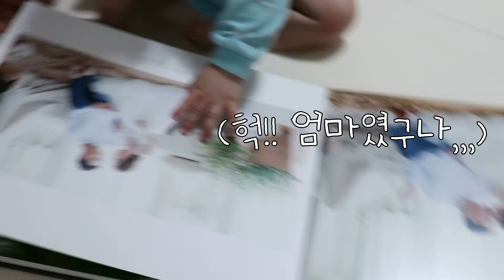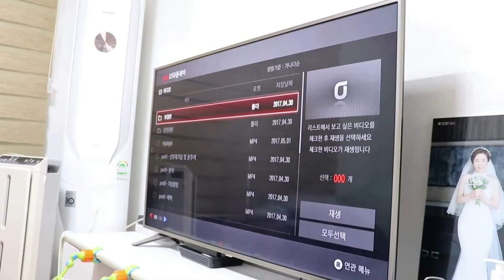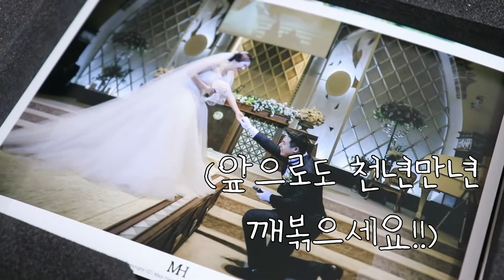현실부부 아기와 함께 보내는 결혼기념일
써니맘 써니파파 현실부부
집에서 보내는 2주년 결혼기념일
써니와 함께여서 엄마아빠는 더 행복했어!